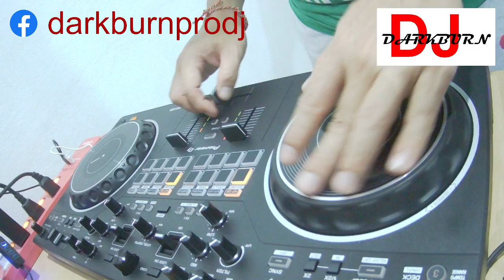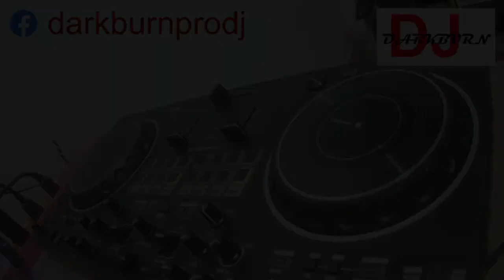DJ Darkburn Scratch Academy EP.3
DJ Darkburn โชว์ สแครชแผ่น วันที่ 3 ครับ เพือ่ชิงแข่งดีเจ